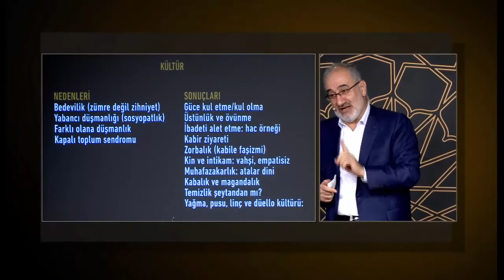İbadeti alet etme - Mustafa İslamoğlu